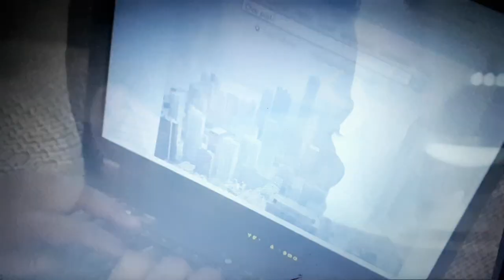Hubert et Fanny 1x2 premier baiser